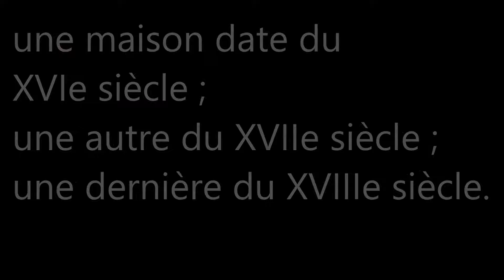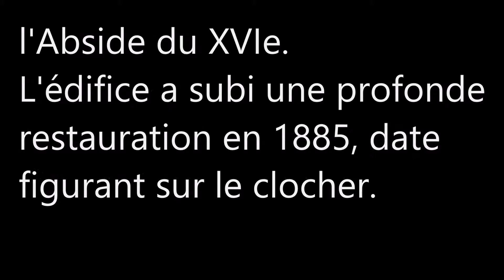Les Hauts-de-France / Aisne (Remies)